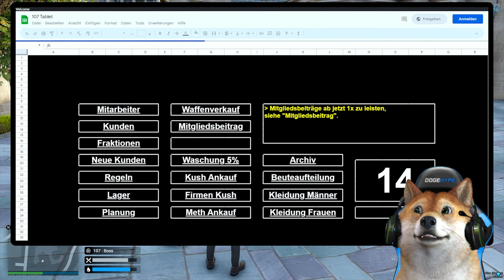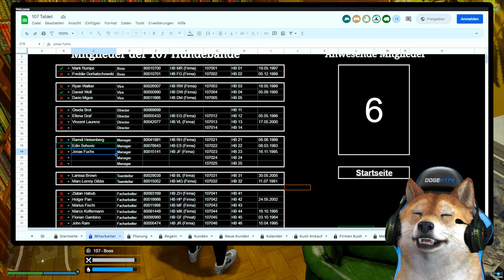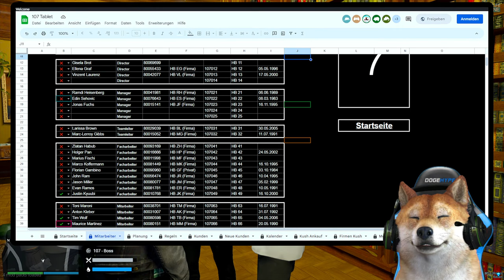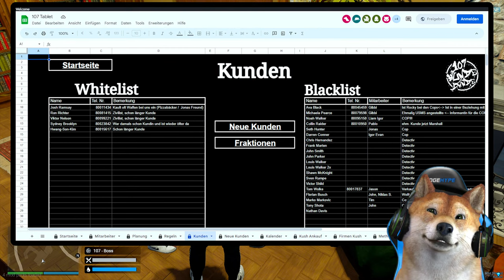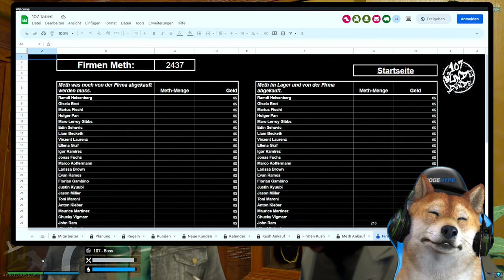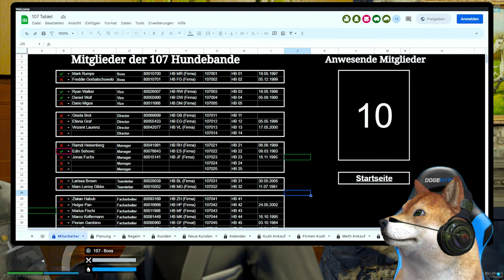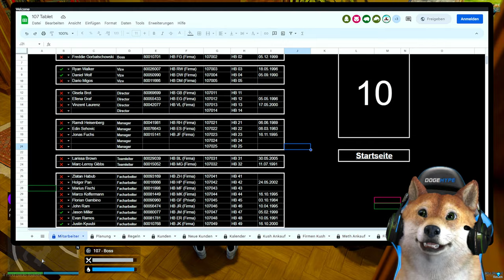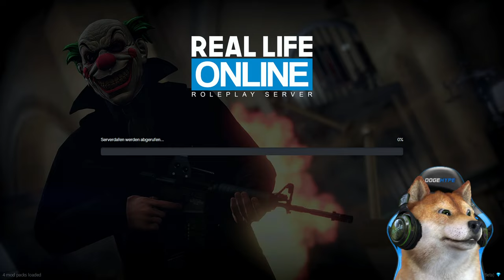WIE GEHT ES MIT 107 WEITER? | GTA 5 Real Life Online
Wie geht es mit 107 weiter auf dem GTA 5 Real Life Online Roleplay Server?